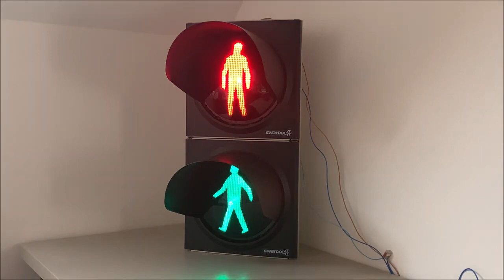Swarco Combia / Ciway LED pedestrian traffic signal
Dies ist ein Video von meinem alten Kanal!

In diesem Video zeige ich meinen Swarco Ciway Signalgeber, der zur Combia-Familie gehört. Hier ist er als Fußgängersignal mit bunten Frontlinsen und dem österr. Ampelmännchen zu sehen.

Hier noch ein paar Details zum SG...
Hersteller: Swarco
Typ: Ciway (Combia), 200mm
Leuchtmittel: FuturLED 6

Aufgenommen im Juli 2020